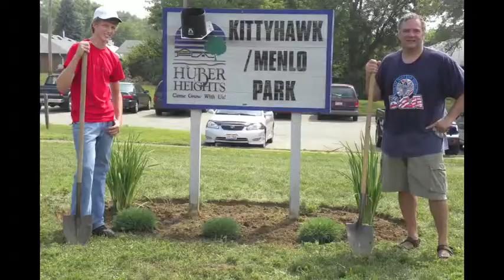Trevor Eagle Movie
They make great background to the show, but we do not hold rights to the songs featured here.